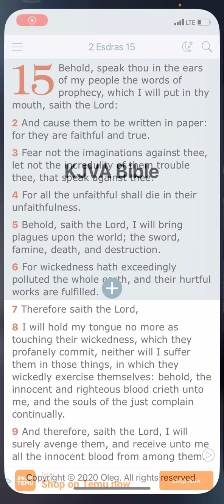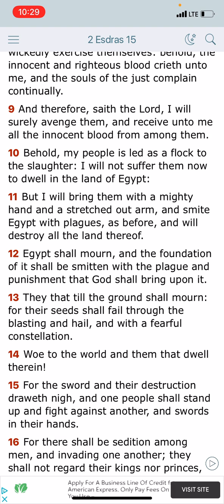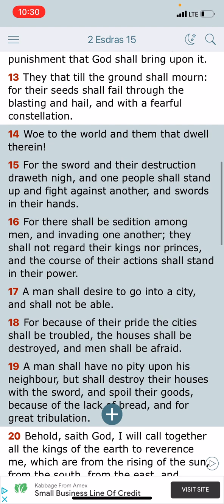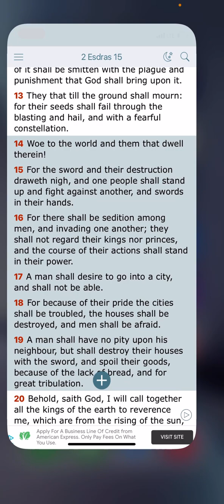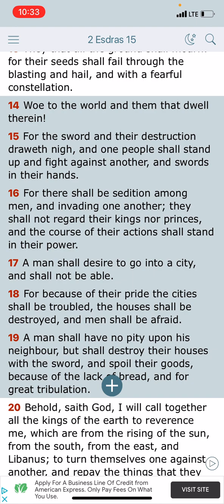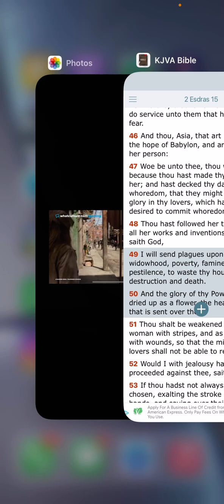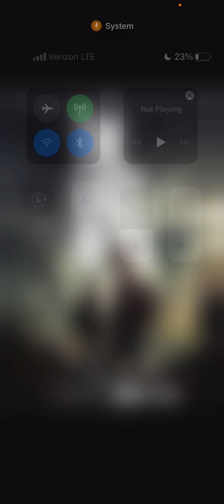Spiritual Series Review: The Last Of Us Episode 1